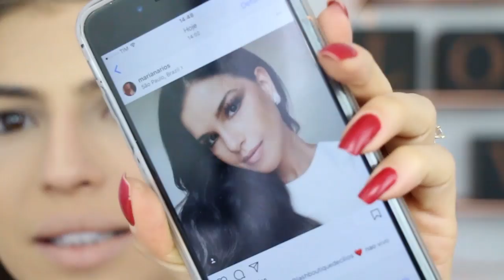TENTEI IMITAR A MAKE DE UMA FAMOSA | MARIANA RIOS